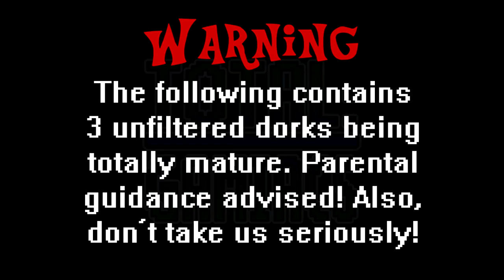TTL: G: Kirby's Epic Yarn #2: THEY TIE THE BLBLBLBL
And so we continue on our quest to restore Patch Land... but not before driving each other nuts.

Co-hosts: Jitterbug Jive/BaldDumboRat and Tiberius